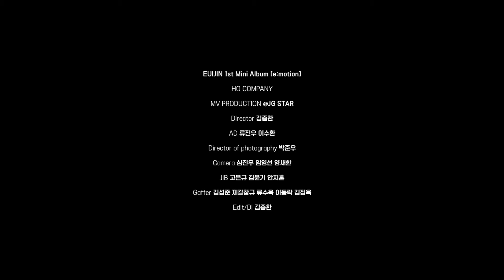의진(EUIJIN) - "불면증(insomnia)" OFFICIAL M/V DANCE ver.